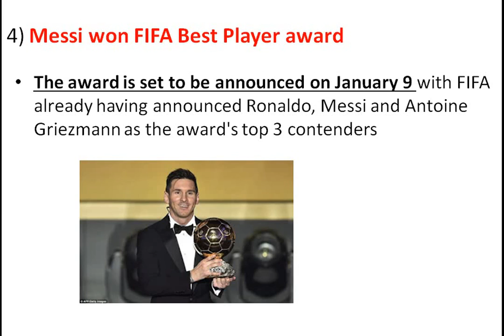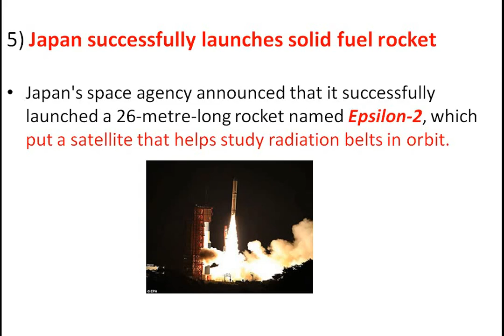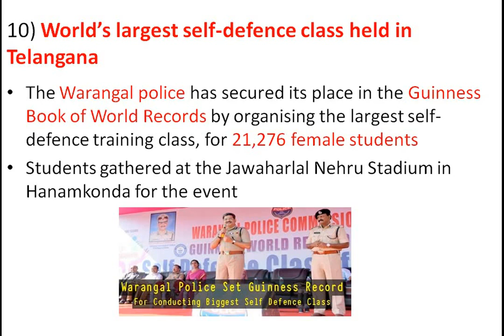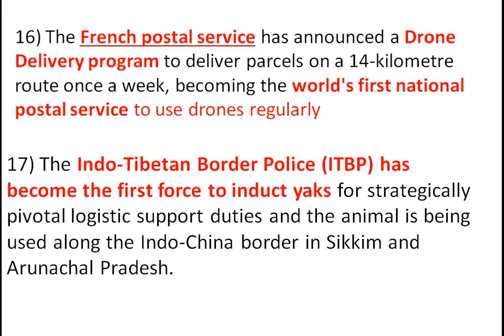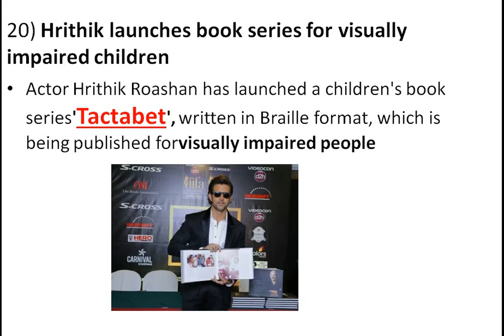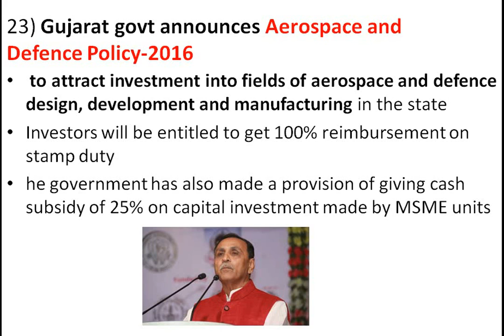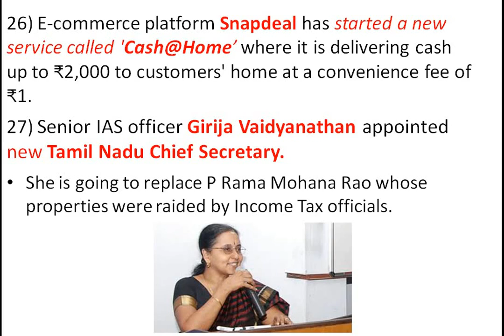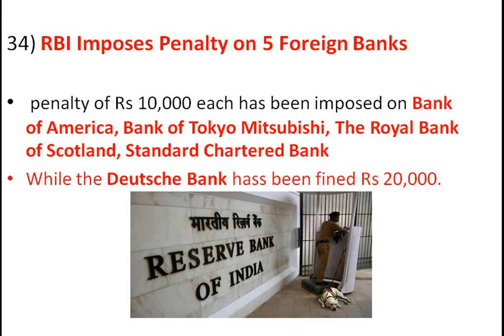22 December 2016, Daily Important Current Affairs for IBPS, SBI, PO CLERK, BANK EXAMS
IBPS clerk mains Very Important current affair for govt job exams, IBPS PO, IBPS Clerk , SSC nd all other government exams